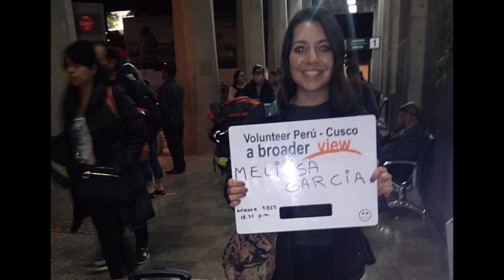Volunteer Abroad Review Peru Cusco Melissa Garcia Dental Program